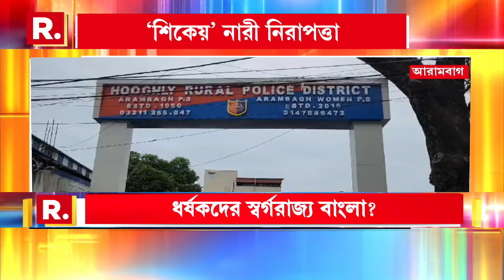বর্ধমানে প্রেমিককে বেঁধে রেখে প্রেমিকাকে ধ র্ষণের অভিযোগ। বাংলার মেয়েদের সুরক্ষা কোথায়?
বর্ধমানে প্রেমিককে বেঁধে রেখে প্রেমিকাকে ধ র্ষণের অভিযোগ। নদিয়া ও হুগলির আরামবাগেও ধ র্ষণের অভিযোগ সামনে এসেছে। বাংলার মেয়েদের সুরক্ষা কোথায়?

রিপাবলিক স্বাধীন।
রিপাবলিক নির্ভীক।
আপনিই রিপাবলিক।